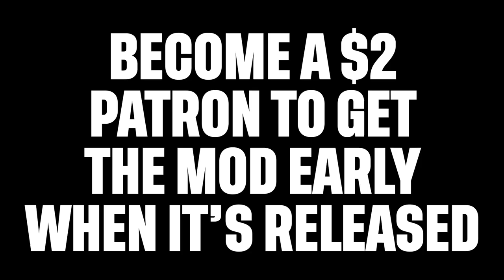FIFER's FIFA 21 REALISM MOD 1.0 TEASER!